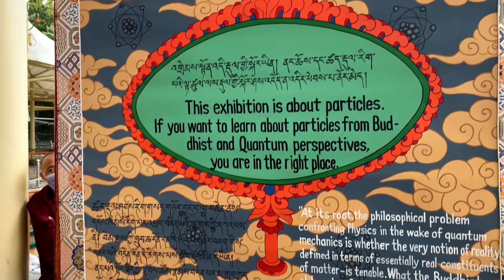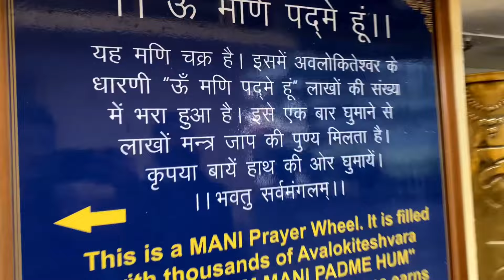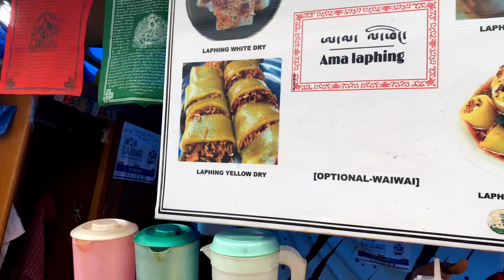दलाईलामा ka Sabse बड़ा मंदिर in Mcleodgunj 🙏🏻🙏🏻